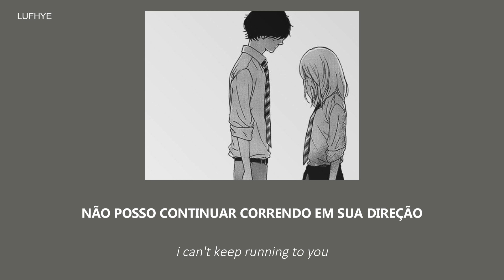Hotel Ugly - Is There Free Breakfast Here? (TRADUÇÃO/LYRICS)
🎶 HOTEL UGLY

➡️ AVISO:
• Olá, a música e a imagem NÃO pertencem ao canal. Contudo, não há nenhuma intenção de violação de direitos autorais.
• Hi, the song and the picture DON'T belong to the channel.